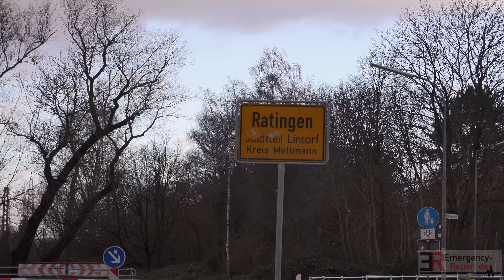[GROSSER STURMSCHADEN IN RATINGEN] - Einsatzfahrt Rüstzug der Berufsfeuerwehr Düsseldorf -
Grosser Sturmschaden in Ratingen am 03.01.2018 - Einsatzfahrt vom Rüstzug der Berufsfeuerwehr Düsseldorf

Am Morgen des 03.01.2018 stürzte ein großer Baum auf der Straße "Lintorfer Markt" in Ratingen um.
Der Baum krachte auf das Dach eines Gebäudes und beschädigte dieses stark. Der angeforderte Rüstzug der Feuerwehr Düsseldorf kam nicht zum Einsatz.

Copyright : Emergency-Report.de